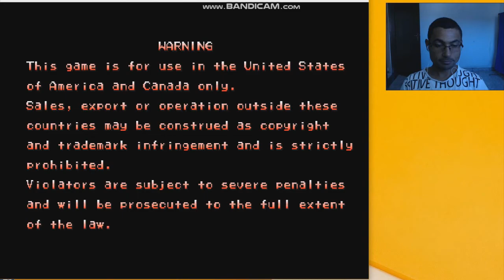X-men Children of the Atom | How to play as Akuma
In this video I show you how to play as Akuma in X-men Children of The Atom. I hope enjoy this video. Akuma is a secret character in this game, so here I how you how to select Akuma (Gouki) in this game. I hope you enjoy this video.